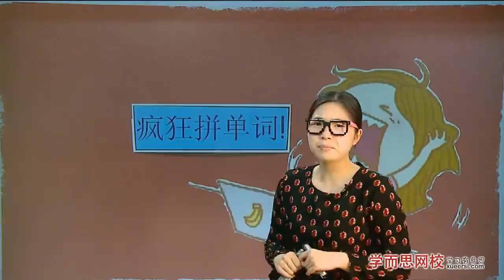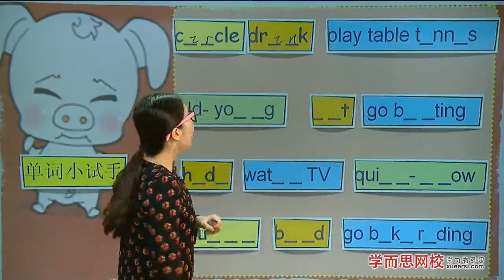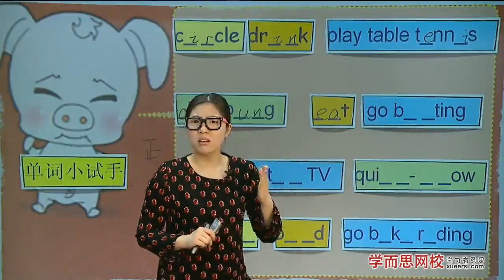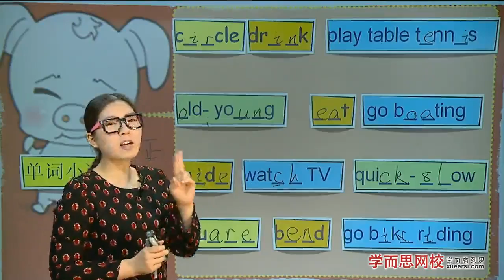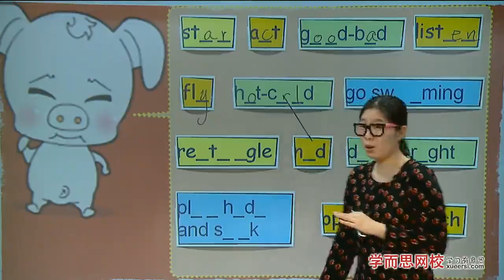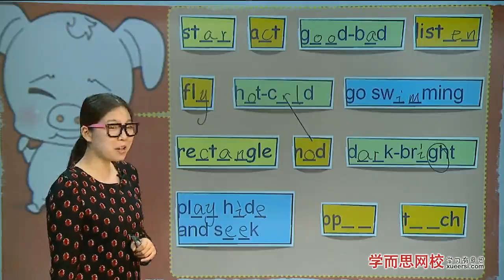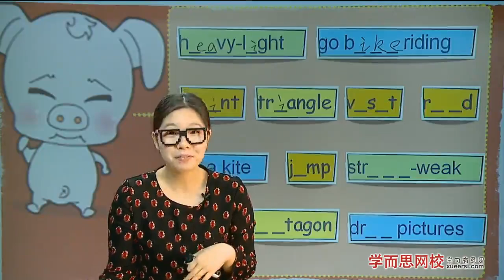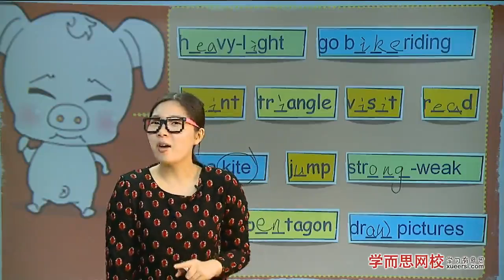学而思 复习课Revision 第1段